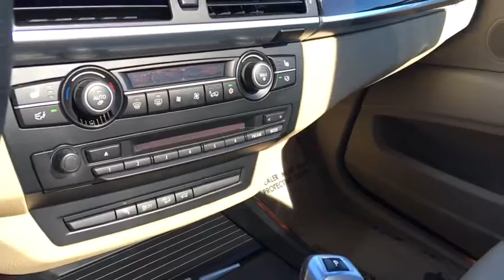2011 BMW X5 Northbrook, Arlington Heights, Deerfield, Schaumburg, Buffalo Grove, IL 2979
iPod & USB adapter,HD Radio with multicast FM station reception,Satellite radio preparation,Anti-theft AM/FM stereo CD radio with Radio Data System (RDS), MP3 capabilities, and 3-channel FM diversity antenna system,Dual power outside mirrors,Matte black roof rails,Intermittent rain-sensing windshield wipers with adjustable and vehicle-speed-sensitive wiping interval, single-wipe control, windshield-washer system with heated washer jets,Metallic paint,Rear-window wiper/washer with adjustable wiping interval,Halogen free-form foglights with Cornering Lights function,Body-color exterior door and tailgate handles,Adaptive Brake Lights,Privacy glass in rear windows,Xenon Adaptive Headlights with auto-leveling and Corona headlight-rings,Automatic tilt-down of right outside mirror for visibility of curb when backing up,Panoramic moonroof with 2-piece glass panel, power slide and lift control, wind deflector and electric interior sunshade,Automatic headlights,Y-spoke (Style 214) 20 alloy wheels -inc: 20 x 10 front, 20 x 11 rear light alloy wheels, 275/40 front run-flat performance tires, 315/35 rear run-flat performance tires,Fully finished cargo area with velour carpeting,Front-seat center console with armrest, storage compartment, and auxiliary input,Service Interval Indicator and Check Control vehicle monitor,Dynamic Cruise Control,Automatic front climate control with separate left/right temperature settings, automatic air conditioning and recirculation control,Power windows with key-off operation, one-touch opening and closing of all door windows, anti-trapping feature,iDrive system with on-board computer and Controller, and 6 programmable memory buttons,Vehicle & Key Memory,Keyless entry w/remote trunk release,Active Head Restraints in front seats,3-spoke power tilt/telescopic leather-wrapped multi-function sport steering wheel,Rear-window defroster,Auxiliary pwr outlet,Anthracite headliner,Power-adjustable steering column,Central locking system with center console switch (leaves gas filler door unlocked), double-lock feature and 2-step unlocking,Active-charcoal micro-filter ventilation,Dual front sun visors with illuminated mirrors,Dual cupholders front and rear,Electronic analog instrumentation with LED illumination,Nevada Leather upholstery,Rear-seat center armrest,Dark Burl Walnut Wood trim,10-way power-adjustable driver and passenger bucket seats with 2-way manual thigh support adjustment, and memory system for drivers seat, steering wheel and outside mirrors,Split folding rear seats,Outside-temperature display,Double wishbone front suspension,8-speed Sport Automatic transmission with Adaptive Transmission Control (ATC), Sport and steptronic Manual shift modes, and steering wheel-mounted paddle shifters,4-wheel anti-lock ventilated disc brakes, electronic front/rear proportioning,Engine-speed-sensitive power steering,3.0-liter, 300-horsepower, 24-valve inline 6-cylinder dual overhead cam (DOHC) engine with TwinPower Turbo technology, Valvetronic, piezo direct fuel injection, and Double-VANOS steplessly variable valve timing,Increased top-speed limiter,Chrome exhaust tips,Brake Energy Regeneration to convert kinetic energy into usable electrical power,Pre-wiring for trailer hitch,Lightweight multi-link integral rear suspension,xDrive all-wheel-drive system,Crash sensor that activates Battery Safety Terminal disconnect of alternator, fuel pump and starter from battery, automatically unlocks doors, and turns on hazard and interior lights,Child safety rear door locks,Hill Descent Control (HDC),Dynamic Stability Control (DSC) including Brake Fade Compensation, Start-off Assistant, Brake Drying, and Brake Stand-by features, with Dynamic Traction Control (DTC), and Dynamic Brake Control,Front- and rear-compartment Head Protection System (HPS) with front side-impact airbags,Roll-over sensor that triggers airbags and safety-belt pretensioners in the event of a roll-over,3-point safety belts and head restraints at all seating positions,Front safety belts with automatic pretensioners,Tire Pressure Monitor,Driver and passenger front airbag supplemental restraint system (SRS) with advanced technology, dual-threshold, dual-stage deployment and front-passenger seat sensors designed to prevent unnecessary airbag deployment,Anti-theft alarm system